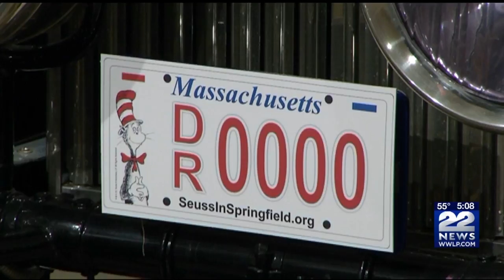Dr. Seuss license plate unveiled, pre-orders being accepted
Lt. Governor Karyn Polito was at the Museum of Springfield History Thursday to unveil the new Dr. Seuss license plate.